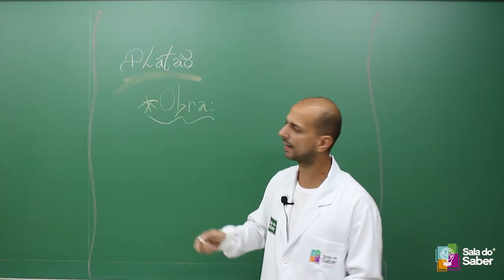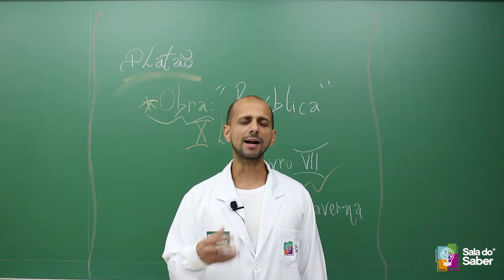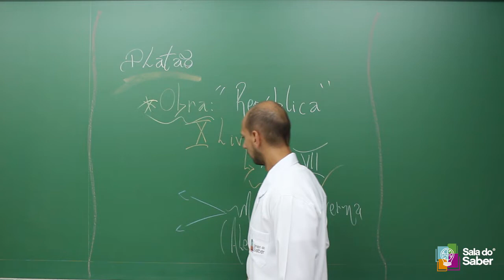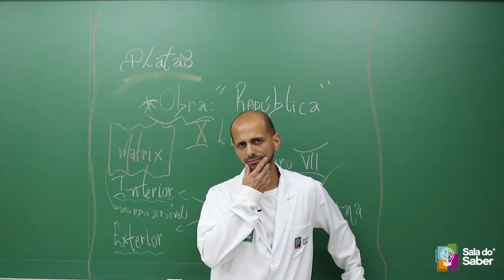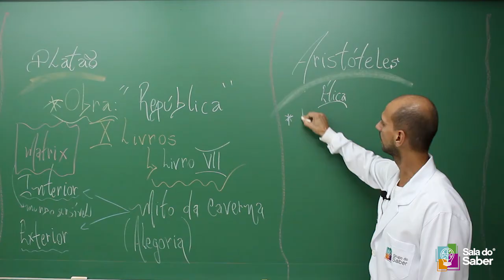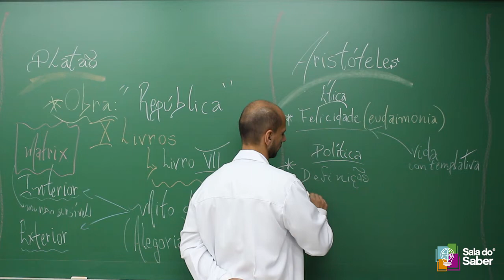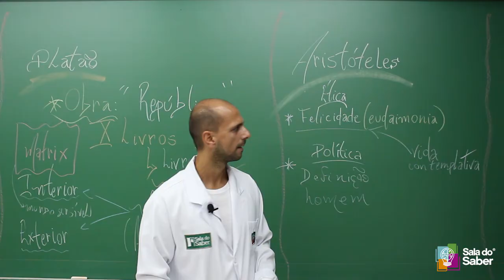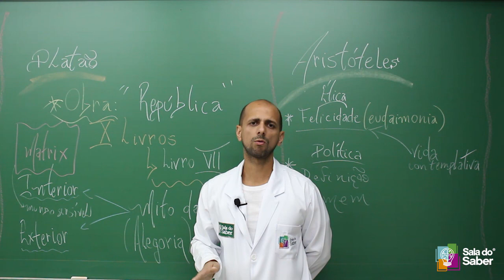Platão e Aristóteles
Platão e Aristóteles, são figuras enigmáticas da história do pensamento ocidental, pois durante muito tempo chegaram até imaginar que eles não existiam.

Quer entender melhor quem foi esses pensadores e saber o motivo de serem importantes para a Filosofia? Então, vem aprender com a gente!

Segue nosso canal para não perder nada!

Palavra-chave: enem, enem 2022, como estudar para o enem, filosofia, curso de filosofia, aprender Platão e Aristóteles, vai cair no enem, caiu no enem 2021